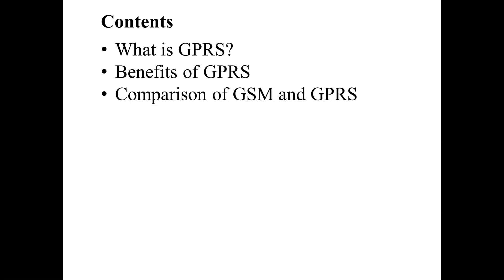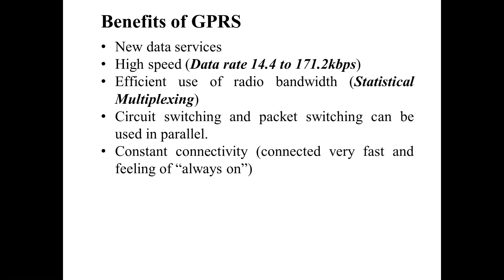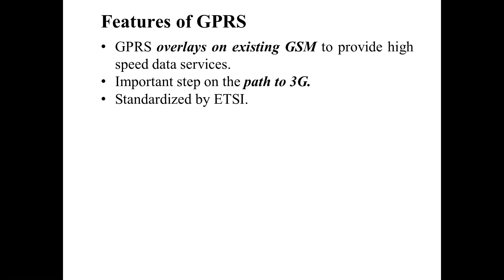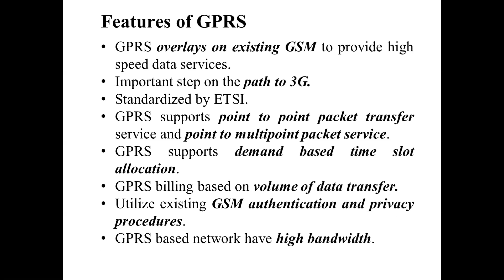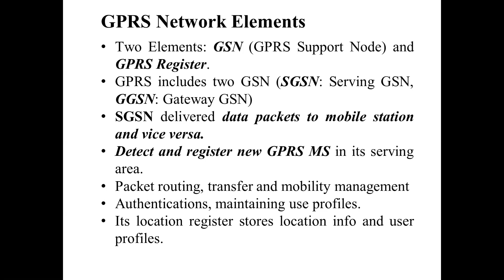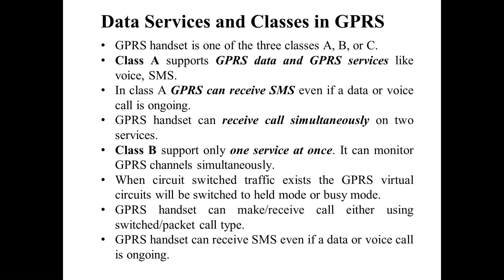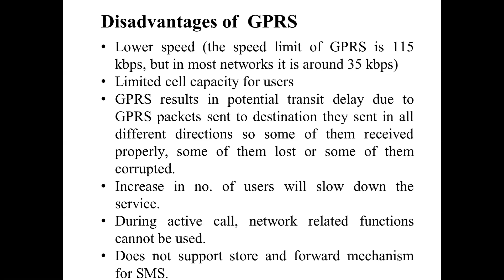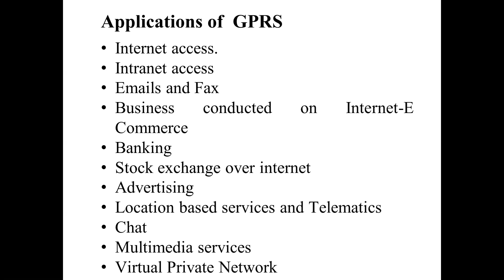GPRS Video Lecture Presentation